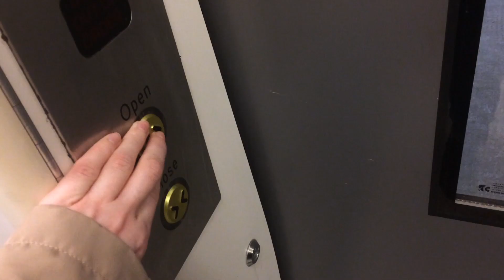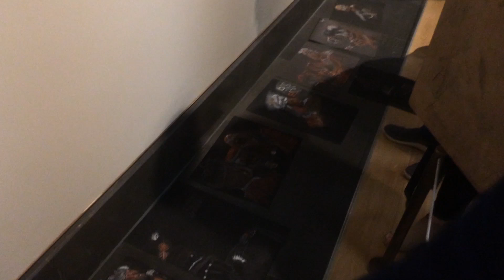Talk and Draw ~ Drawing Day #02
A wonderful person suggested to me to go to a Talk and Draw at the National Gallery. How have I never been before?!

It was definitely a challenge as 'realism' is not something I practice everyday (and very much not my style!)